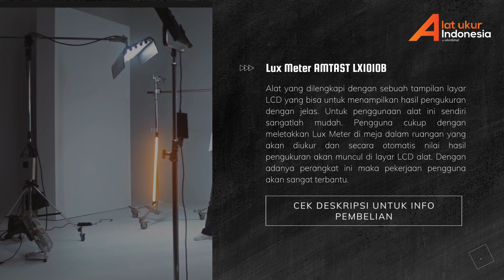💧JUAL!! Alat Ukur Intensitas Cahaya AMTAST LX1010B | WA 085-1596-91822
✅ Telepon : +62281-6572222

Alat Ukur Intensitas Cahaya AMTAST LX1010B merupakan alat yang digunakan untuk mengukur besarnya intensitas cahaya di suatu tempat. Alat ini Tersedia fitur Auto Zeroing serta Indikator Over-range menjadikan perangkat ini bekerja secara efisien. Dengan adanya perangkat ini maka pekerjaan pengguna akan sangat terbantu.

Pengaplikasian Alat Ukur Intensitas Cahaya AMTAST LX1010B :
Perangkat ini sering diaplikasikan oleh para konstruksi bangunan untuk mengetahui penataan dan pencahayaan ruangan dengan tepat.

Keunggulan Alat Ukur Intensitas Cahaya AMTAST LX1010B :
- Alat yang memiliki layar LCD yang akan menampilkan hasil pengukuran secara jelas.
- Dapat mematikan daya secara otomatis agar dapat menghemat daya baterai apabila pengguna tidak menggunakan alat yang masih dalam mode pengukuran.
- Dibekali dengan fungsi data hold pada alat ini yang berfungsi untuk menyimpan data hasil pengukuran.